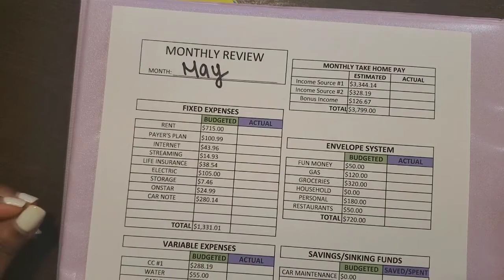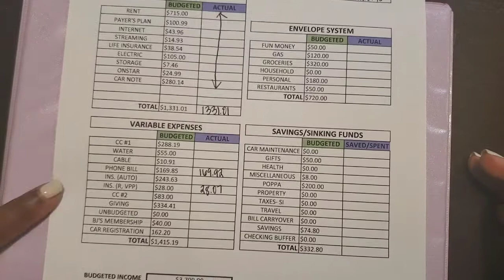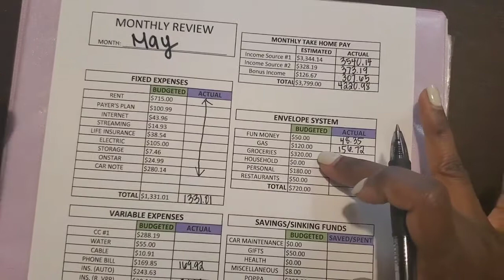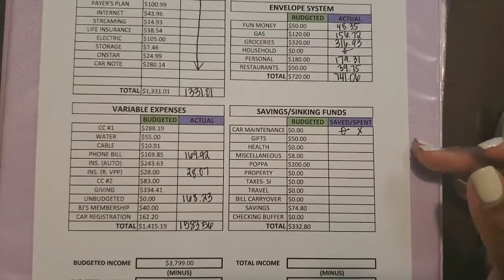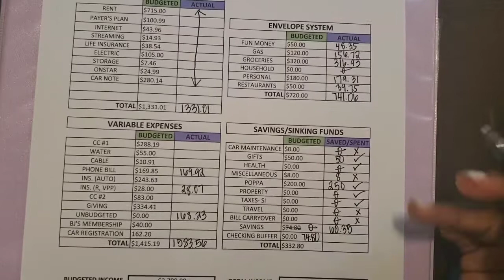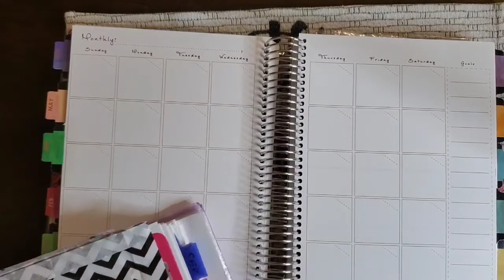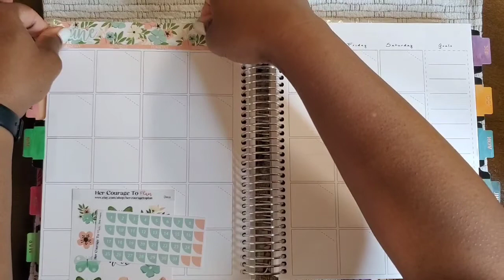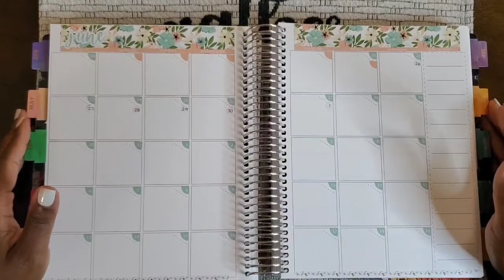May Budget Closeout | Growing Flowers Savings Results | June Budget With Me- Calendar Setup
Today's video is a mash up to close out May budget and to set up my calendar for June using a new sticker shop. This will be my last video until the end of June/beginning of July.

Peace Out!
All material purchased with my own coins or created by me:
-- Spending Record:

About this channel:

Welcome!!!

There's no one size fits all guide to life and that's how I approach it.

Navigating motherhood while being single has not been easy but it is the most rewarding. I will be sharing my journey which includes my ups and downs of my finances, dating or not dating and everything in between.